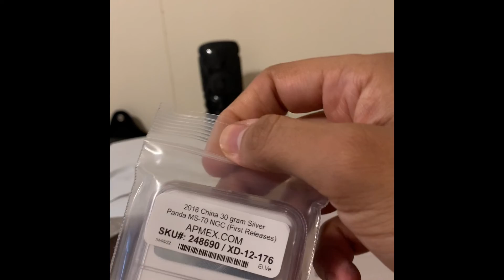Silver Panda; Libertad and American Eagle NGC GRADED